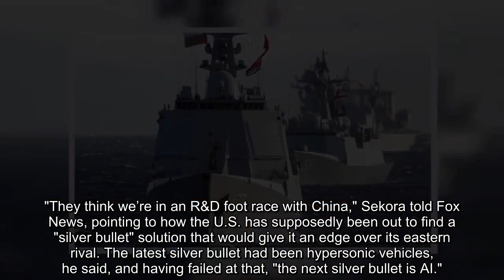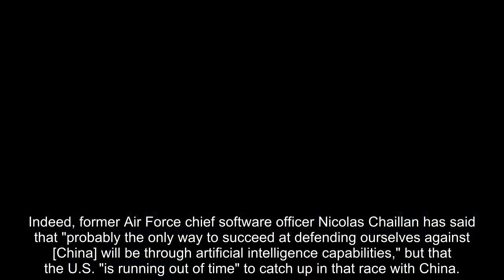US approaching China's advances all wrong former Reagan official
China's recent displays of military activity and development have alarmed members of Congress and the Pentagon alike, but according to a former Reagan administration official, no one in office today has the right approach to keeping China at bay.